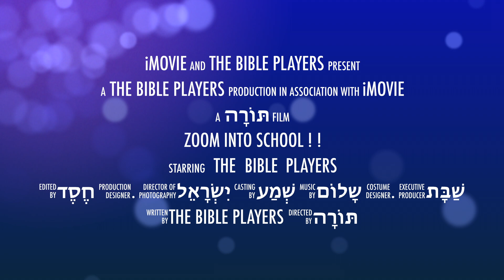Zoom into school Trailer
The Bible Players have adapted to Zoom and are training teachers on how to get the most out of online engagement. Bring them in for a session and learn about exciting, interactive ways to connect students online.